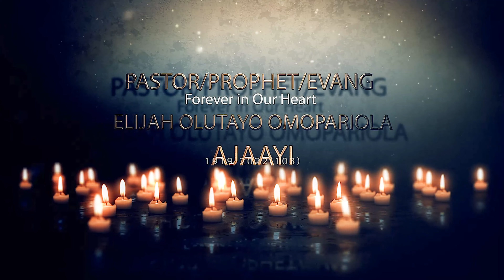Tribute to Pastor ,Prophet ELIJAH OMOPARIOLA AJAYI.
“If we live, we live for the Lord, and if we die, we die for the Lord. Therefore, whether we live or die, we belong to God.”